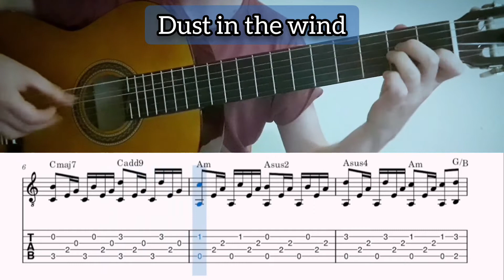Kansas - Dust in the wind (with tabs)